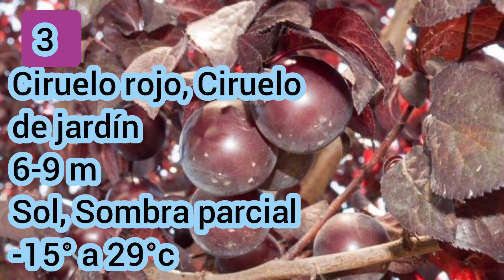5 Arboles que Ensucian POCO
Toda planta ensucia pero algunas muy poquito, te presento árboles que no generan mucha basura y se ven bien bonitos plantados